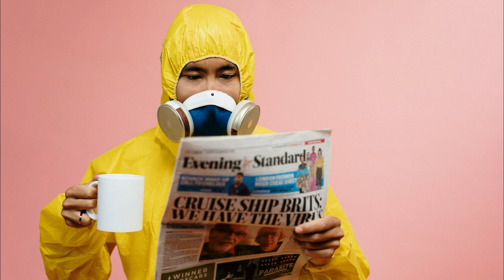Top 5 Most Searched English Words Online in the Pandemic | ITTT | TEFL Blog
English online in the pandemic: All of us were taken by surprise and panic when Corona Virus had hit our community. As we looked for answers as to how we could avert its negative effect on us, most of us turned to the internet to search for answers.

Are you ready to live and teach abroad?

What is TEFL Certification? Where is it valid?